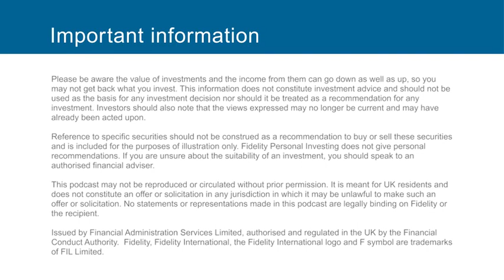6 February 2018: Weekly Market Update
In this week’s market update: Shares and bonds tumble as investors worry about the return of inflation; corporate loans fuel a late cycle acquisition spree; and central banks are in focus as the Bank of England meets and Jerome Powell takes over from Janet Yellen.